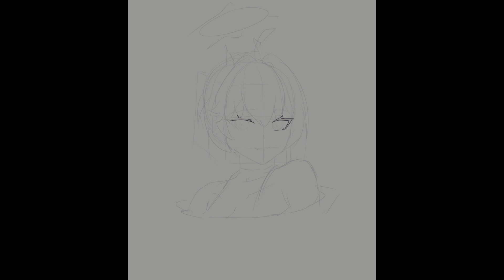【SpeedPainting】Erika Blue Archieve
Missing Description: